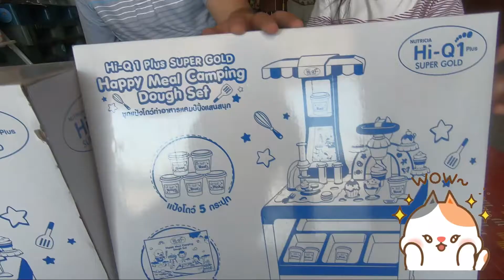รีวิวของแถมฟรีนม Hi-Q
Follow our instagram : @gabyandoil